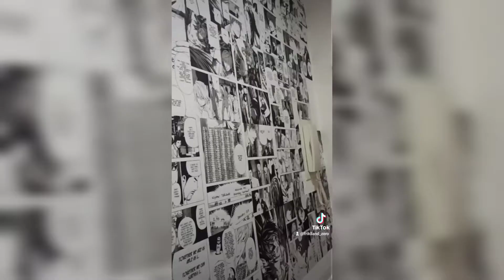Kimetsu No Yaiba 2022 Ya va quedado ✌🏽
Death Note

Cuenta de Rifas 👇🏽👇🏽👇🏽👇🏽